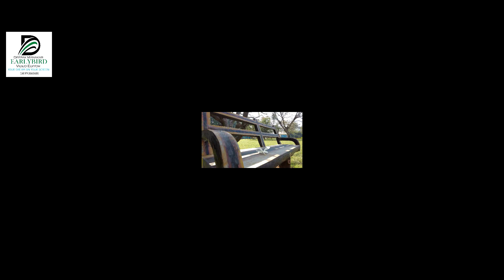Hampi Video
Video by
EARLYBIRD